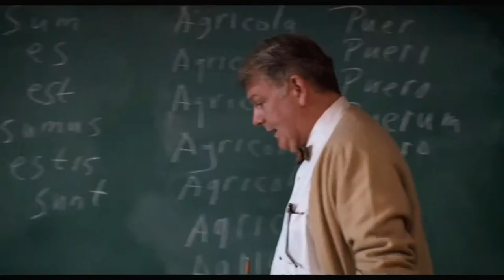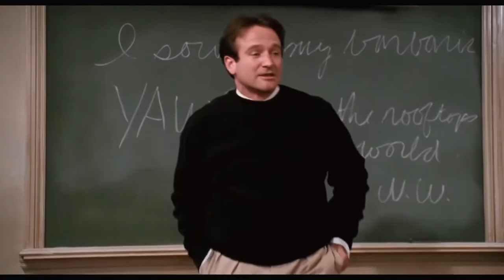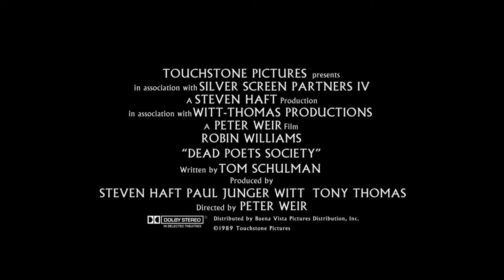Dead Poets Society (1989) Trailer Full HD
Starring: Robin Williams, Robert Sean Leonard, Ethan Hawke
Directed By: Peter Weir
Synopsis: A new English teacher, John Keating (Robin Williams), is introduced to an all-boys preparatory school that is known for its ancient traditions and high standards. He uses unorthodox methods to reach out to his students, who face enormous pressures from their parents and the school. With Keating's help, students Neil Perry (Robert Sean Leonard), Todd Anderson (Ethan Hawke) and others learn to break out of their shells, pursue their dreams and seize the day.